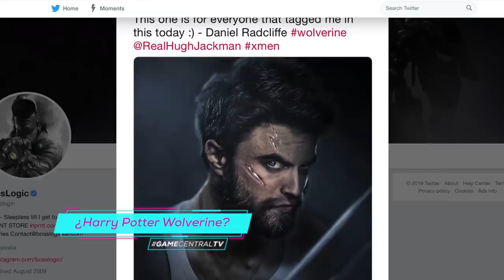Game Central - Episodio 103 "Desde el Museo TrickEye"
Una vez más, desde el Museo TrickEye en la CDMX, les presentamos las novedades del mundo de los videojuegos, geek y anime, por supuesto también con una buena dósis de gameplays y mucha diversión.